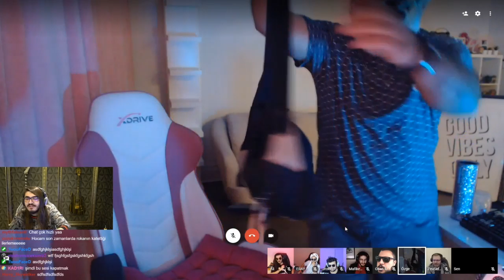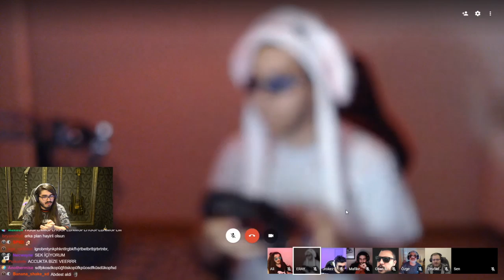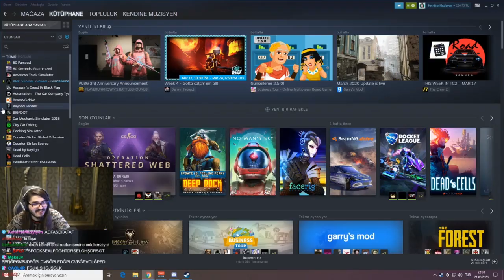Kendine Müzisyen - Erik Dalıyla Görüntülü Konuşuyor ( Güncel Olaylar )